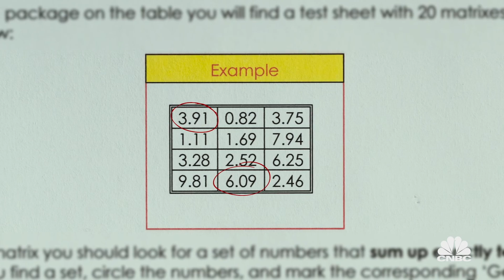The Matrix Experiment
We all lie to some extent.  Duke professor Dan Ariely uses his innovative matrix experiment to find out how much and under what conditions.  Dishonesty: The Truth About Lies Premieres Thursday, May 28 at 10p ET/PT